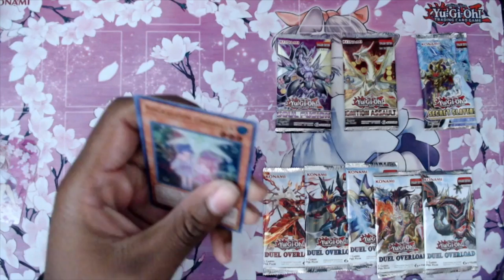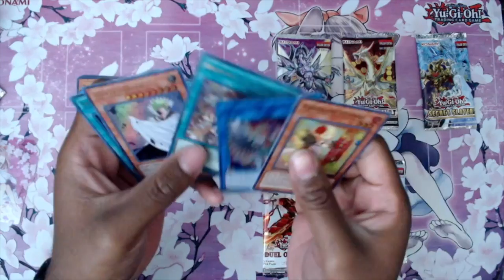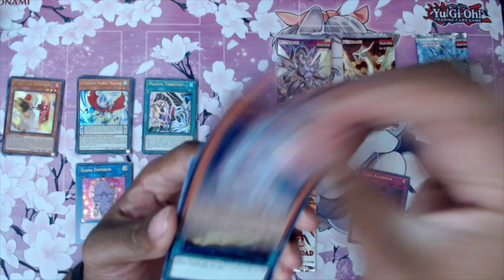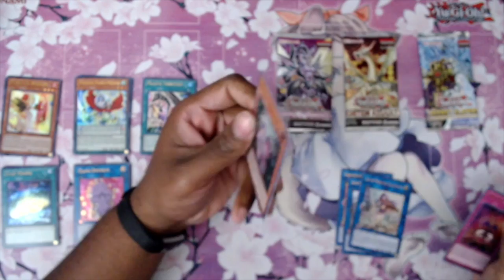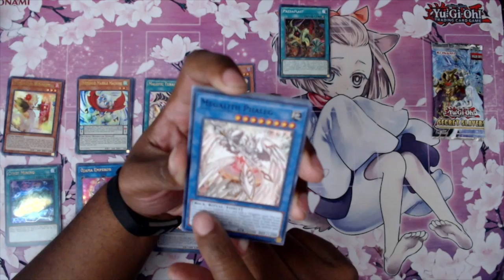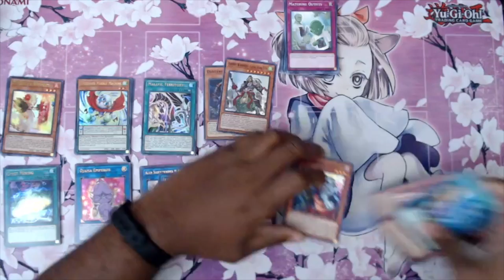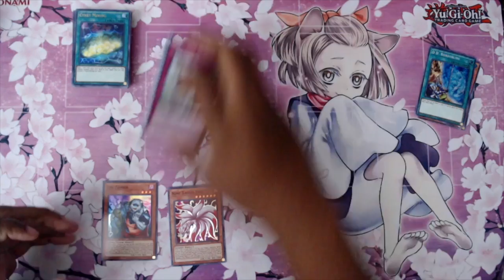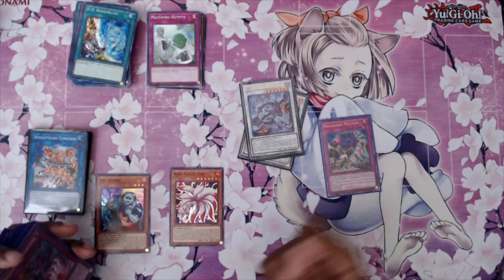Where are you Yuki... #13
DeckList